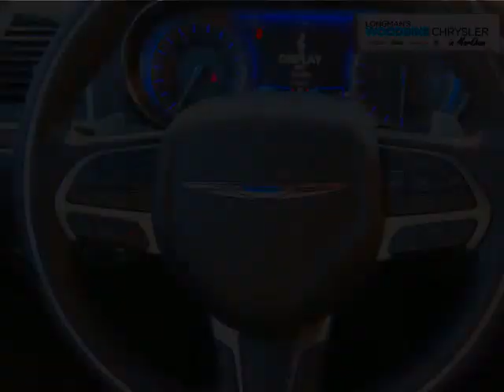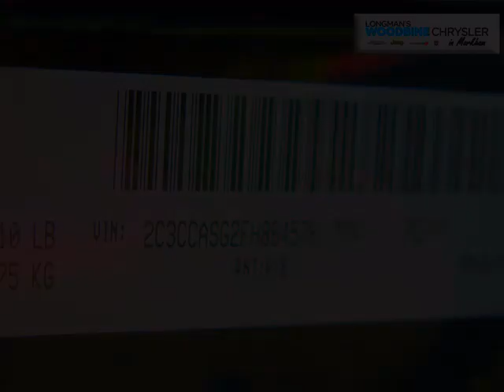Woodbine Chrysler - 2015 Chrysler 300C Luxury AWD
Woodbine Chrysler - 2015 Chrysler 300C Luxury AWD UC5117